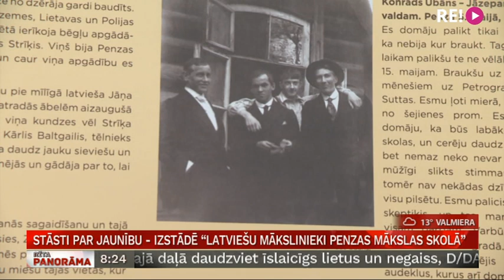Stāsti par jaunību - izstādē “Latviešu mākslinieki Penzas Mākslas skolā”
Izstādi  “Latviešu mākslinieki Penzas Mākslas skolā” var pielīdzināt stāstam par jaunību, kad latviešu mākslas klasiķi devās skoloties uz Penzas mākslas skolu  Krievijā.
   Izstāde  aplūkojama  Romana Sutas un Aleksandras Beļcovas muzejā un tā ievada stāstu  par gleznotājas  Aleksandras Beļcovas  dzīvi un daiļradi, kas tiks izvērsts apjomīgajā mākslinieces darbu retrospekcijā Latvijas Nacionālā mākslas muzejā rudenī.